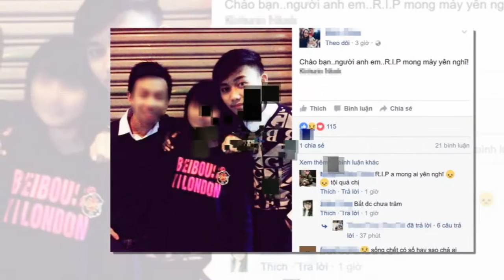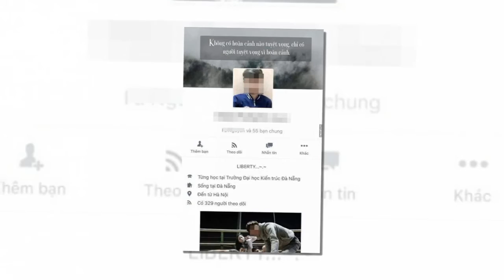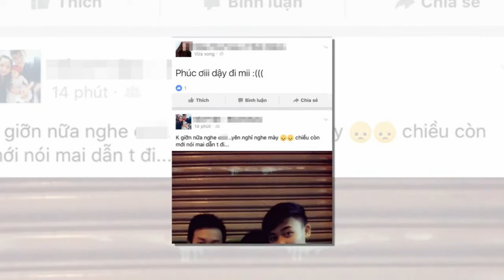BAO NOI ONLINE || ÁN TỬ HÌNH ĐỐI VỚI HAI KẺ GIẾT NỮ SINH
Hình phạt nặng đối với hai kẻ giết nữ sinh ở Hà Nội. Tòa tuyên xử lý nặng đối với vụ án mạng 2 nữ sinh. Bài học cho những kẻ giết người. Chuyện vụ án Nữ sinh, án phạt nghiêm khắc.